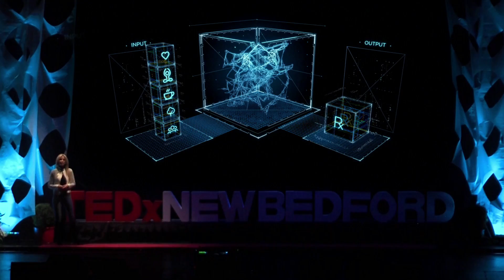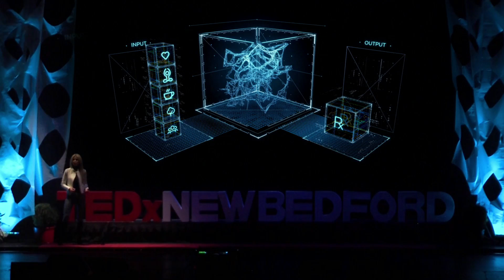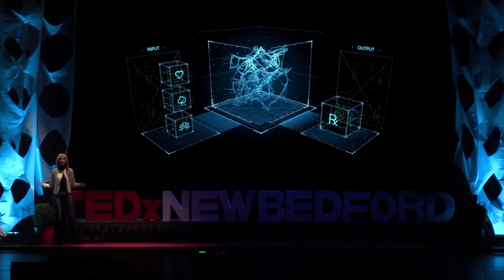“Digital” Determinants of Health | Rachael Donalds | TEDxNewBedford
It will feed Artificial Intelligence (AI) and mean that the health of one will be inextricably linked to the health of the whole of society, becoming a new determinant of health, a “Digital” Determinant of Health. In a visionary and far-reaching talk, Rachael A. Donalds, a doctoral student at Boston University and recent graduate of the T.H Chan Harvard School of Public Health, explains how technology has helped heal her from physical trauma, and how the same technology can be used to not only assist individuals but communities to crowdsource wellness.  She explains how her experience has lead to her to create the Biosay app, which analyzes biometric data to determine how your physical and social surroundings impact our physical and mental health in the real-world and in real-time.  She proposes that citizen crowdsourced health data paired with AI could provide unimaginable insights into what we currently identify as remarkable recoveries or anomalies, revealing the prescient ways we not only survive, but thrive. “If we as a society continue to be driven by what is normal or ordinary, we lose what is not just deviant but extraordinary. We may be surprised to learn that what unites us and indeed innovates medical discoveries, is not our commonalities, but our latent capacities which deviate from the moderate majority. It is my vision that Digital Determinants of Health will help us re-define the boundary between individual vs. population deviations and realize a more collaborative existence,” says Rachael in her recent article in which she introduces, Digital Determinants of Health, and discusses implications for patients, clinicians, and researchers. She also calls for caution and inclusion when utilizing AI, as the bias and inequitable disparities that exist in our data sets today will not be populated by AI but potentially perpetuated. Rachael A. Donalds explores health as a social endeavor, and how our biometric data can ultimately crowdsource wellness. Rachael is the founder and CEO of Biosay, Inc., an app that analyses your biometric data to determine how your physical surroundings impact your health and emotional wellbeing. As part of the Harvard Innovation Labs, and grounded in the latest research and technology in biometric measurements, Biosay provides a powerful tool to accurately measure, monitor and manage energy, emotion, and stress. Rachael‘s areas of research expertise is in socioemotional functioning, wellness, resilience and healthtech, and has presented and published articles ranging from the use of stem cells in the treatment of anxiety and depression, digital health interventions, to applying the biopsychosocial model in the assessment of resilience and the remission of illness.  Rachael has an MS in Social and Behavioral Sciences from the T.H. Chan Harvard School of Public Health, and an MPA in Public Affairs at Brown University. She is currently completing her PhD at Boston University and is a Research Associate at McLean Hospital, Harvard Medical School. This talk was given at a TEDx event using the TED conference format but independently organized by a local community.